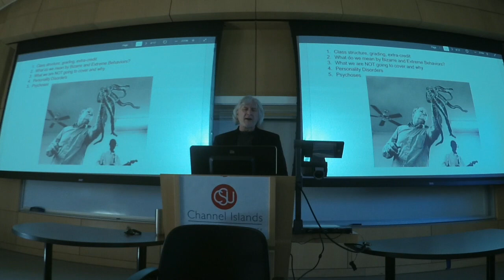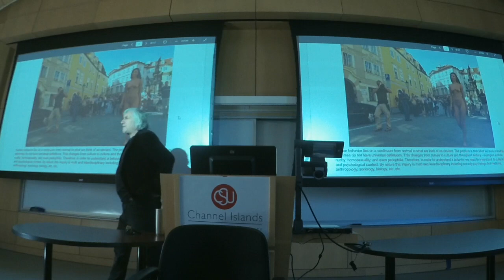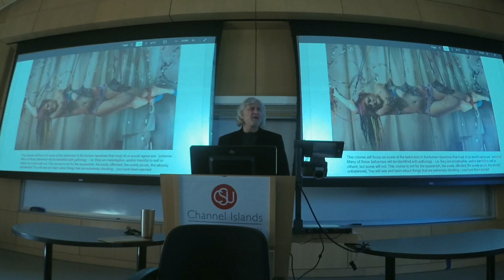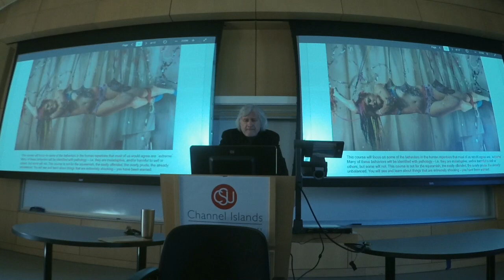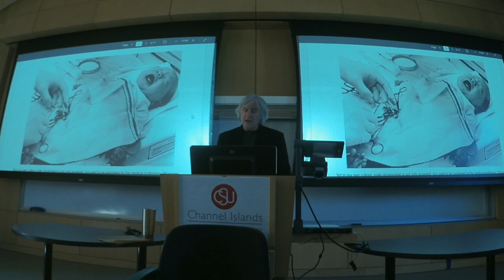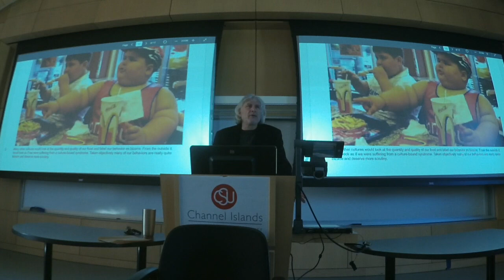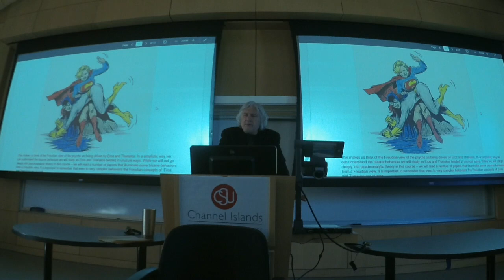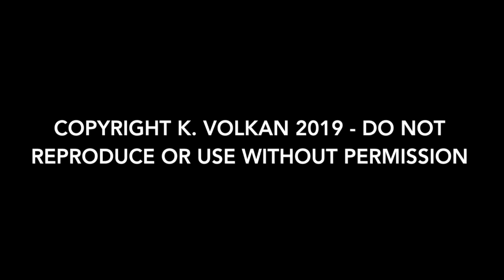What is Bizarre Behavior?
Lecture by Prof. Kevin Volkan for PSY 473 Spring 2020. Copyright K. Volkan 2020.